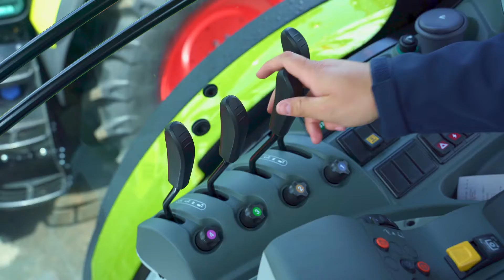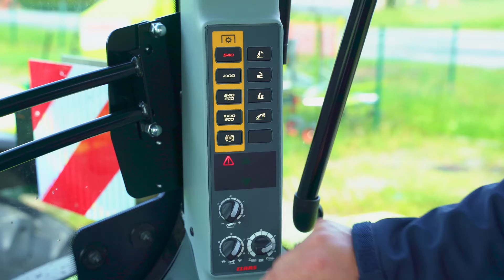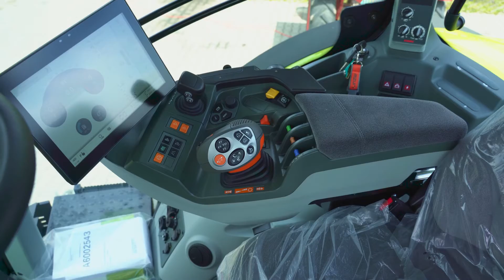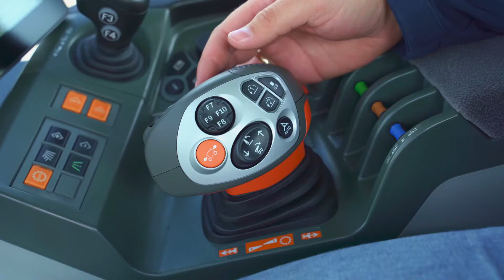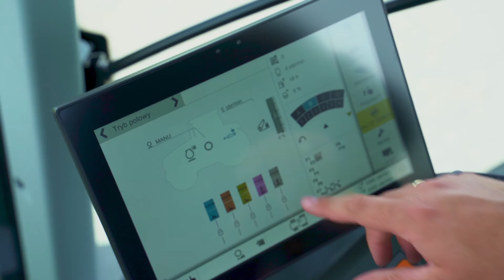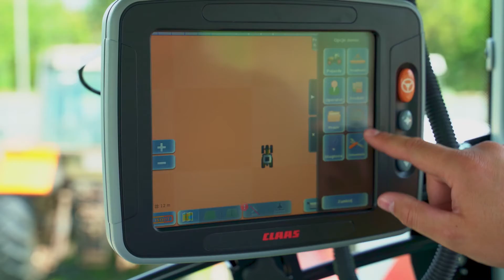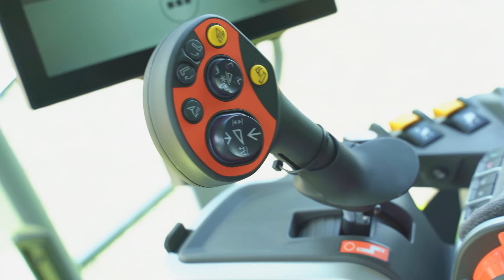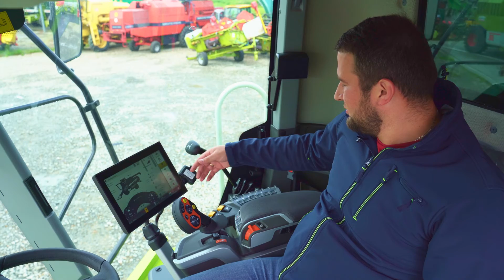SIEW BEZPOŚREDNI AGROMASZ MZURI